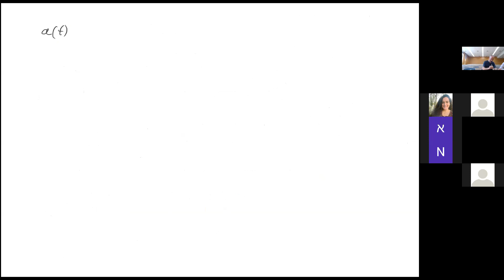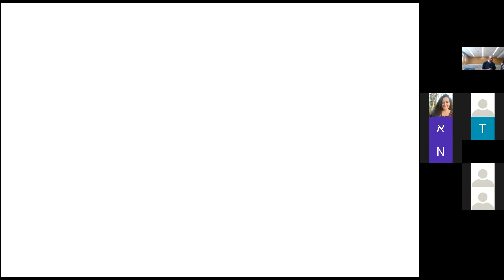מבוא ללייזרים - הרצאה 9